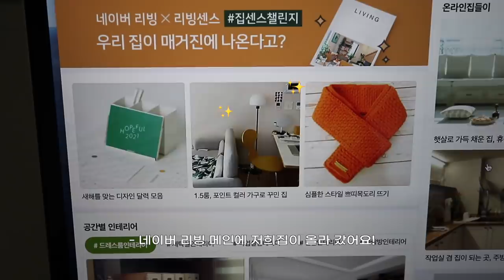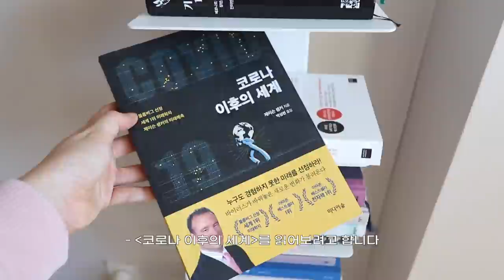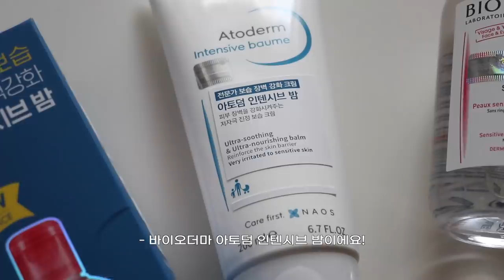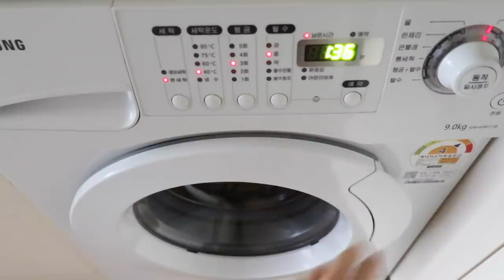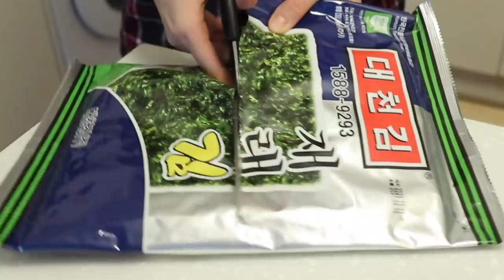(sub)vlog. 집콕 일상 브이로그. 네이버 리빙 메인 진출👏🏻 김장 김치로 삼시세끼 요리해먹기.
안녕하세요. 이번 영상도 역씌나,,, 집콕하면서 보낸 일상 브이로그입니다😬 바이오더마에서 협찬 받은 아토덤 인텐시브 밤을 리뷰해봤는데 보습력이 정말 좋아서 지독한 피부 버짐(각질,,인가ㅎㅎ;;)이 싹 사라졌어요..✨ 그래서 앞으로 겨울 보습 크림은 아토덤 인텐시브 밤에 정착하기로 했답니다🤝 요 며칠 봄 날씨처럼 따땃하니 좋았는데 내일부터 다시 춥다네요. 🥲 따듯한 주말 보내시고 항상 행복하세요💗